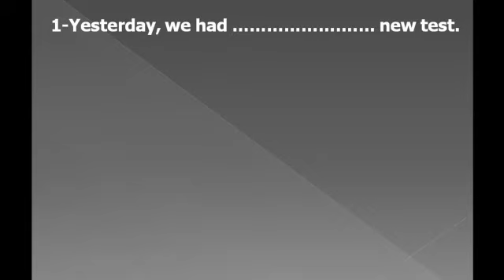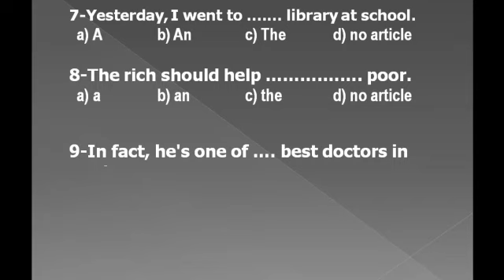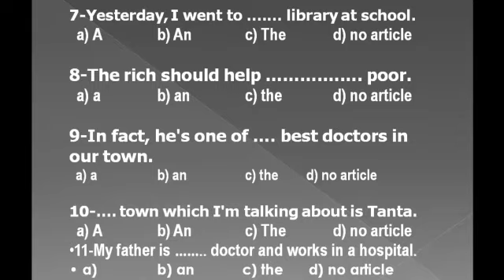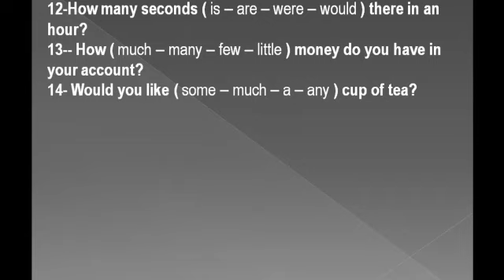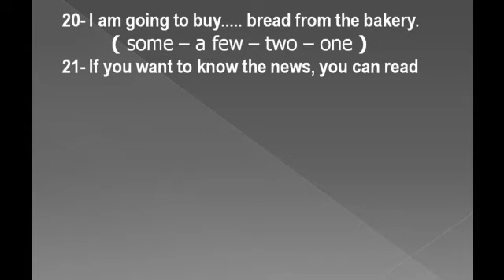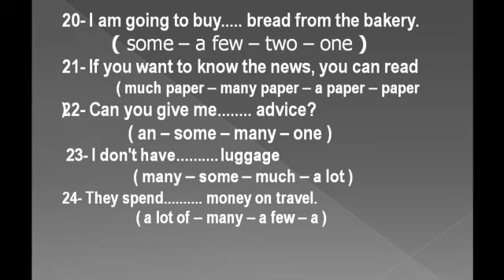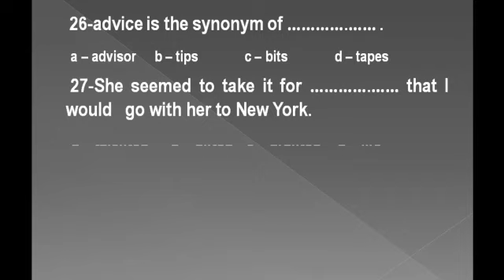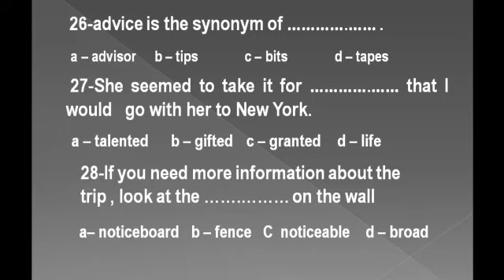General Revision للصف الأول الثانوي مستر / مصطفي إبراهيم مدارس علاء الدين الخاصة